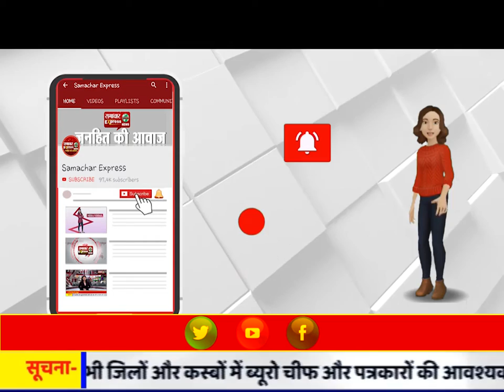पुलिस ने 24 घंटे के अंदर टै्रक्टर चालक के हत्यारे को पकड़ा